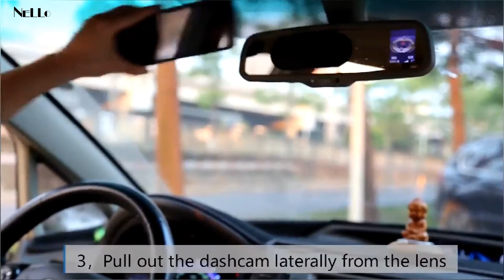The first 4k mirror dashcam without straps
Nello Technology (ShenZhen) Co.,Ltd, a manufacturer in Shenzhen specialized in dashcam,  action camera with 10 year's experience, providing professional OEM &ODM services to make your own brand.
Innovation Nello design, No straps mirror dashcam- NB966K:

1. Nello patent- No straps, magnet mirror camera
No straps: there is almost no such design you can find on the market, very competitive; also improving outline  of camera and grade
Magnet design: free installation and stable
2. Video resolution: front 4K+ rear 1080P
3. Support HDR  function, night vision will be very clear
4. GPS&Wifi optional
5. Super capacitor, more safety.
6. G-sensor & Reversing assist